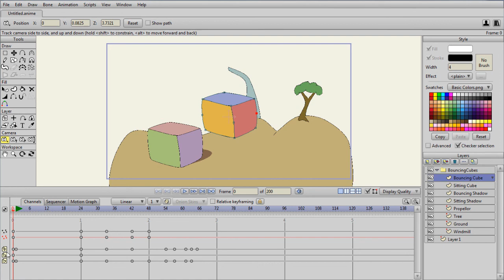دورة أنمي ستديو للرسوم المتحركة anime studio - درس (83) خط الزمن time line